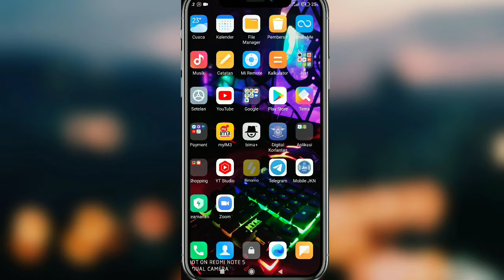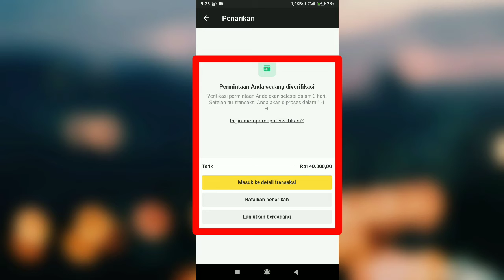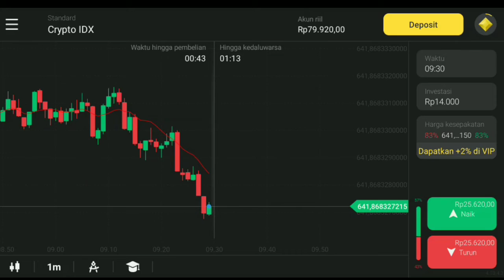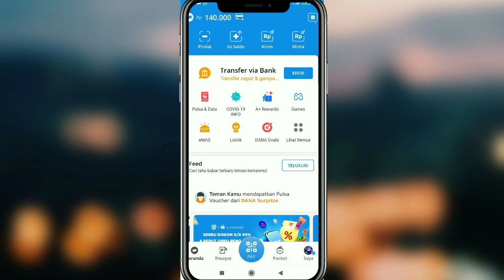Withdraw Binomo hanya 3 Menit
Cara Mudah Withdraw Binomo hanya 3 Menit
Cara Cepat Withdraw Binomo hanya 3 Menit
3 Menit Cair Saldo Binomo
Withdraw Binomo Lewat Dana